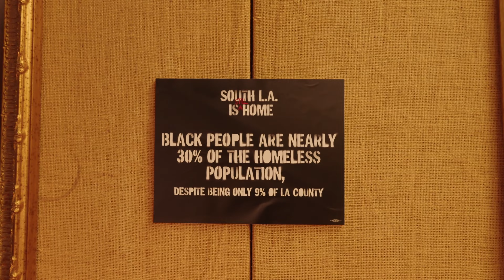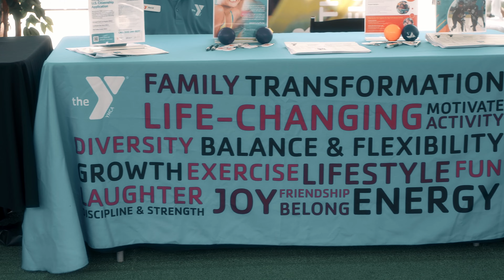South LA Is Still Home Exhibit Recap